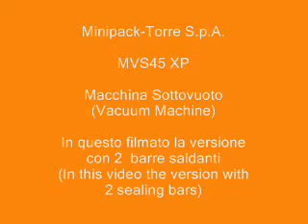Machine sous-vide à cloche HACCP MVS 45 XP de Minipack-Torre ex: produits alimentaires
La MVS 45 XP de la marque Minipack Torre est une machine d'emballage à chambre sous vide, modèle de table.
AUJOURD'HUI LES PRODUITS QUE VOUS METTEZ SOUS VIDE SONT ÉGALEMENT TRAÇABLE grâce à l'étiquette qui contient toute l'information selon les prescriptions HACCP.

Actuellement MINIPACK Torré est le seul fabricant qui offre une machine sous-vide avec imprimante d'étiquettes incorporé.
Quelques modèles offrent la possibilité d'obtenir, pour n'importe quel cycle simple d'emballage, une ou plusieurs étiquettes sur lesquelles l'information de traitement essentielle est imprimée.
La nouvelle conception d'affichage installée sur ces machines est riche en fonctions et est technologiquement à jour pour l'industrie alimentaire.  Le panneau de commande est complet et simple d'utilisation.
Toute la nouvelle gamme de sous-videuse MVS XP est conforme aux normes CE/ETL/NSF.

Distributeur: Tendeur Universel